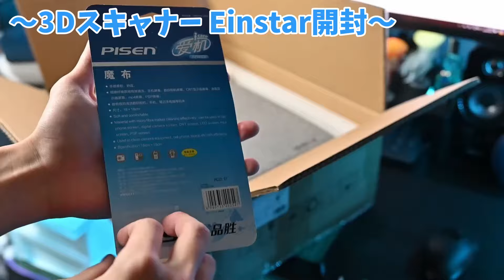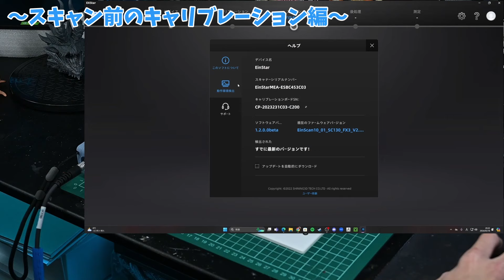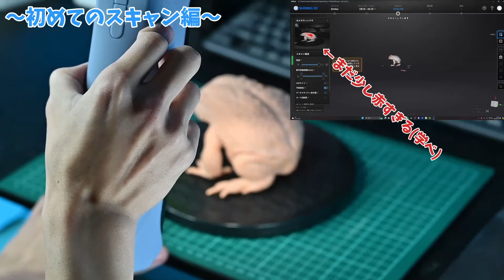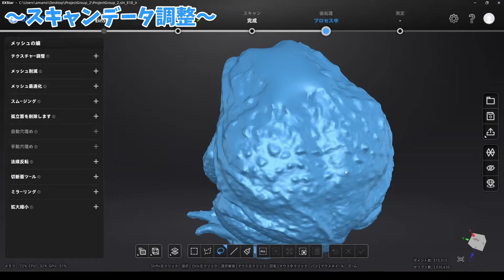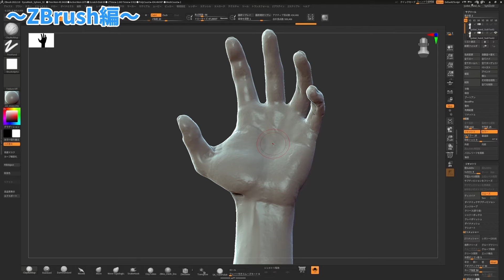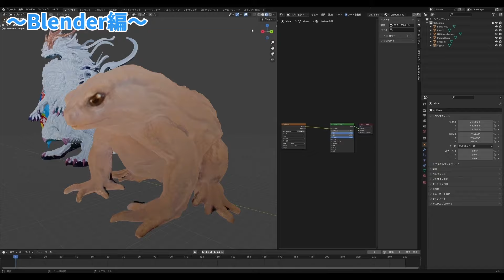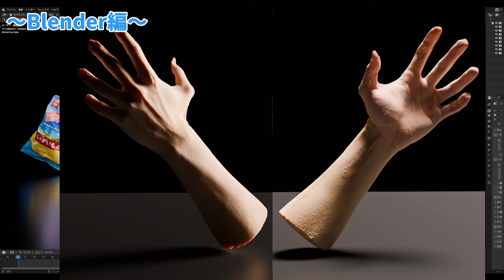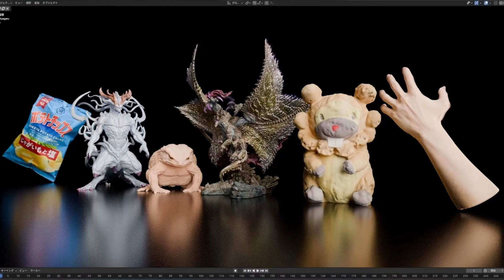【遊びつくす】最新3Dスキャナーやべぇ！！！！！【SHINING3D Einstar】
SHINING 3D ハンディ3Dスキャナー『Einstar』
セール価格：￥167,200- → 「￥148,500- 」（￥18,700-オフ！！）

～3Dスキャン便利グッズ～
・ラバーペイントスプレー（マット）

〜スキャンデータの閲覧はコチラ！！～

ソフトウェアについて

★推奨 PCスペック
CPU： intel i7-11800H 以上～
GPU： NVIDIA GTX1060 以上～
GPUメモリ： 6GB 以上～
メモリ：32GB 以上～

☆最低 PCスペック
CPU：intel i7-7700H
GPU： NVIDIA GTX1050
GPUメモリ： 4GB
 メモリ： 16GB

※記載の要求スペック表には intel、NVIDIA とあります。

不定期ですが、今後もフィギュア造形・3DCGなどのお役立ち情報を発信していきます。★

0:00   OP
0:34   自己紹介
0:51   開封
2:17   余談
3:01   スペック紹介
5:38   気になるお値段は...
6:57   キャリブレーション
11:14 初スキャン
19:40 データ調整
25:36 色々スキャンしてみる
26:27 ZBrushで遊ぶ！
33:45 Blenderでリアルレンダリング！
45:52 3Dプリント！
47:33 まとめ
49:48 スキャンする際の注意点
51:02 お知らせ・セール情報